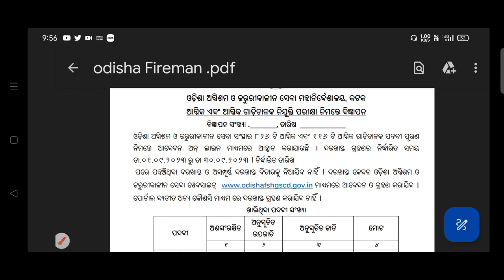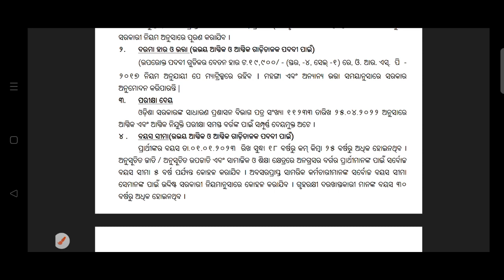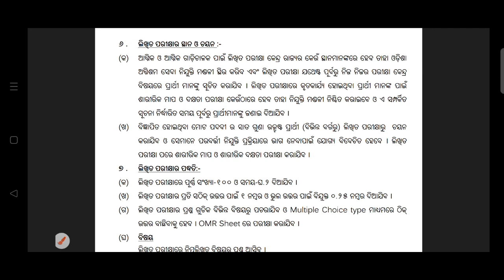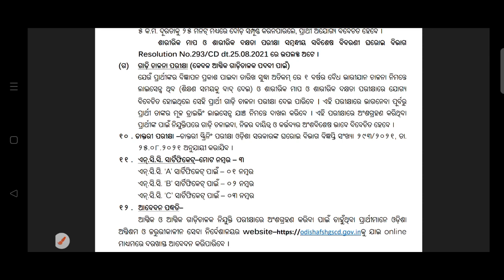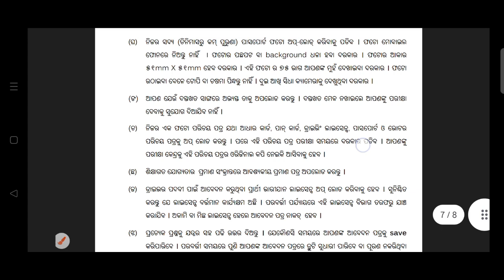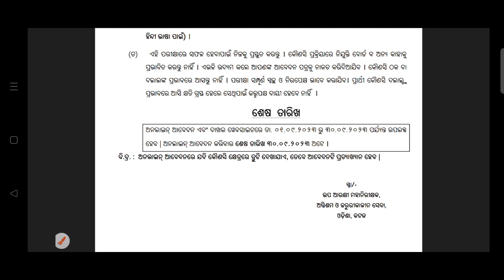ଓଡ଼ିଶା ଅଗ୍ନିଶମ ନିଯୁକ୍ତି 2023 | full details | Odisha ||Firman and driver ||# odisha goverment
ଓଡ଼ିଶା ଅଗ୍ନିଶମ ନିଯୁକ୍ତି 2023 | full details | Odisha ||Firman and driver ||# odisha goverment ||odisha job
||odisha goverment job ||@Quickly Update

Welcome to my "Quickly Update" channel your premier destination for engaging and informative educational content that inspires learning and fuels your curiosity.

 In this channel only upload the job Related video, Scholarship related video and education topics related video .  Believe my you tube channel  .I provide   right information  in this channel .

             🙏Radhe Radhe 🙏

odisha job
state goverment
odisha Fireman and driver